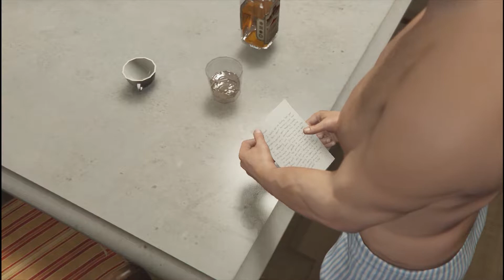The Most Bored Mission in GTA 5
Grand Theft Auto V is a 2013 action-adventure game developed by Rockstar North and published by Rockstar Games. It is the first main entry in the Grand Theft Auto series since 2008's Grand Theft Auto IV. Set within the fictional state of San Andreas, based on Southern California, the single-player story follows three protagonists—retired bank robber Michael De Santa, street gangster Franklin Clinton, and drug dealer and arms smuggler Trevor Philips—and their efforts to commit heists while under pressure from a corrupt government agency and powerful crime figures. The open world design lets players freely roam San Andreas' open countryside and the fictional city of Los Santos, based on Los Angeles.